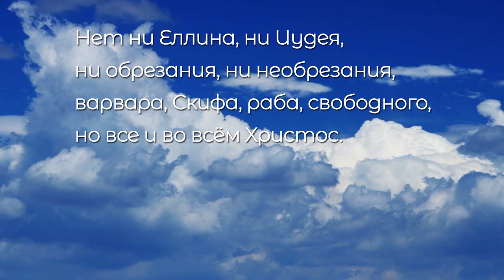Христианство и национализм несовместимы? // Лестница в небо #3 с Яном Таксюром // 19.10.2019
В современном мире между людьми существует множество противоречий на разных почвах – экономической, политической, а также национальной. Как православное христианство и церковь сморят на национальные отношения? Об этом и ведущие Ян Таксюр  и Марико Трандафилова поговорили с героями выпуска.

Гости программы:
– Владимир Долгих, протоиерей, преподаватель Киевской духовной семинарии;
– Илья Назаров, историк-экономист, доцент Национального университета имени Т.Г.Шевченко.

Распространи это видео!